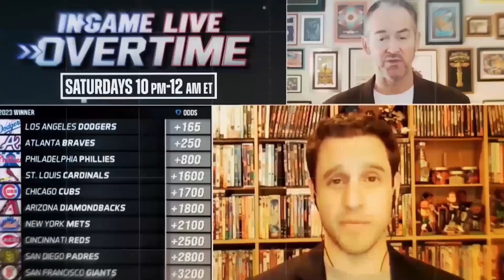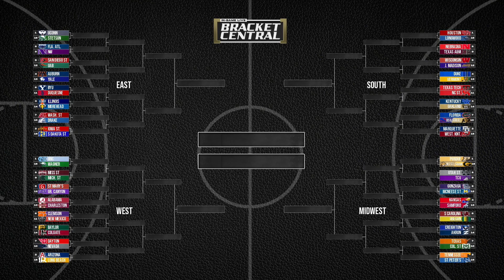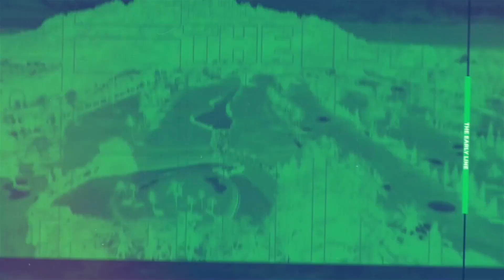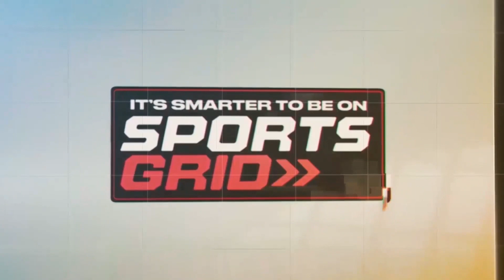First Four Chat, NCAA Tournament Talk, NBA Game Recaps | The Early Line Hour 1, 3/20/24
Ben and Donnie spend the first hour recapping both the Final Four and Tuesday night's NBA slate. The guys are then joined by special guest Jon Crispin to break down the NCAA Tournament.